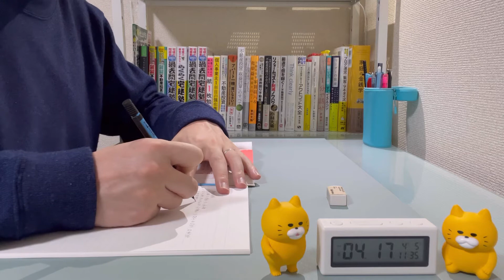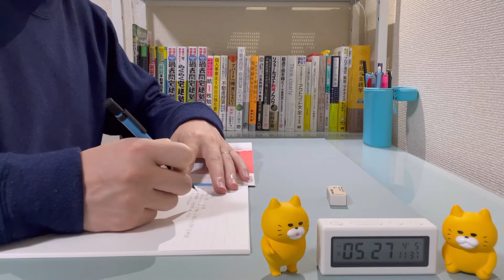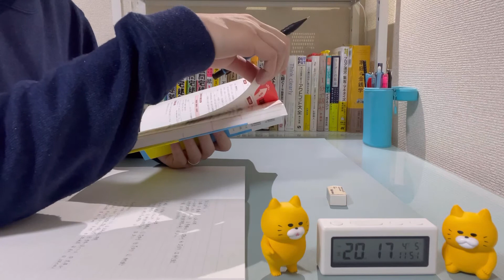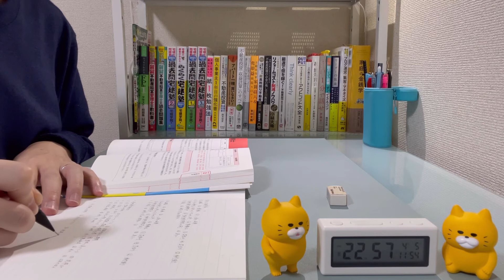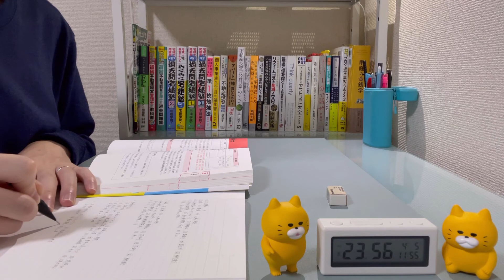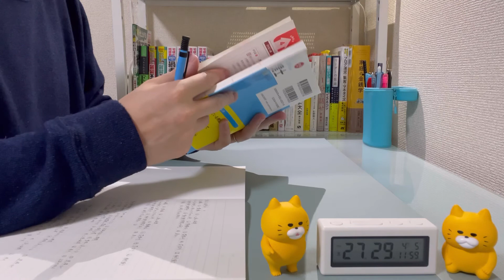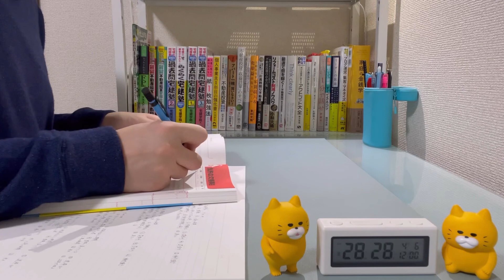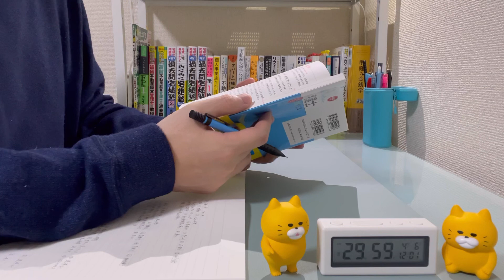33歳サラリーマンとstudy with me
感謝を込めてvlogをお届け！

日頃お世話になっているYouTuber様への『感謝』を
vlogという名の『恩返し』に変えて配信することで
世の視聴者様に『やる気・モチベ』を届けたい。
そんな33歳メーカー勤務のサラリーマンです。
※金融資産の運用実績公開も始めました！

Goal
◼︎資格
2022年(34歳)  賃貸不動産経営管理士 / 宅地建物取引士
2024年(36歳)  行政書士
2027年(39歳)  社会保険労務士
2029年(41歳)  ファイナンシャルプランナー1級

◼︎副業
2030年(42歳)  FP事務所開業
203X年  不動産経営開始

◼︎マラソン
2022年10月  松本マラソン完走（42.195km）←フル初挑戦

履歴
2022年01月　 study vlog開始

その他
動画投稿に際しては細心の注意を払っておりますが、